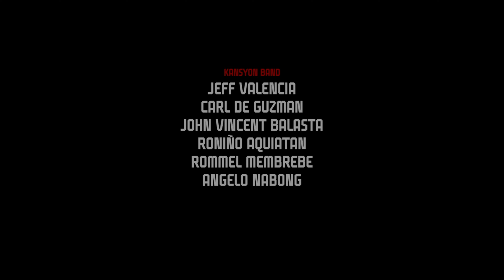SLAM DUNK OST - Tagalog Version by Kansyon (Kimi ga suki da to sakebitai)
In Collaboration with @CoachMavrickBautista, Etiquetta Co.
and the Cinematography of @krisgidspirates963,
here's our TAGALOG VERSION of Kimi ga suki da to sakebitai From the Anime series SLAM DUNK!

HAPPY 2ND ANNIVERSARY KANSYONISTAS!
Accept our little gift for you all

Directed by: Crismel Gida
Lyrics by: Jeff Valencia
Audio Mix & Master by: @ElyonAudioSolutions
Special Thanks to:
Keith Lawrence Alvez Manabat
@Nikkie Rodrigo

Partners:
Cosmos Custom Guitars
RDCphotography
Grand Escape

Jon De GuzmanAce Prints Australia
Poli Prints
Tropang Nerds

Band:
Jeff Valencia
Carl De GuzmanJohn Vincent BalastaRoniño Aquiatan
Rommel Membrebe
Angelo Nabong

Players:
CARLO - Coach
KG - Mitsui
POYPOY - Rukawa
RANSEL - Akagi
KENT - Ryota
SHIN - Sakuragi